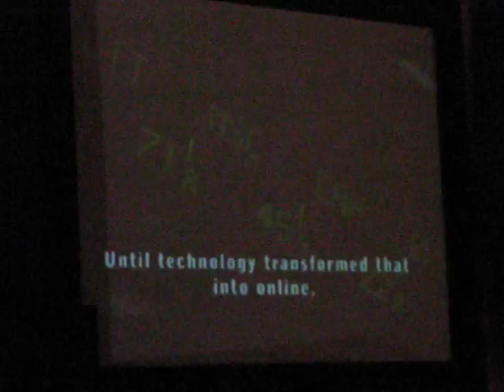SACHIN SHIRBHATE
JAN 2010